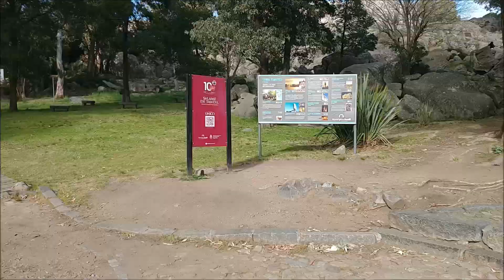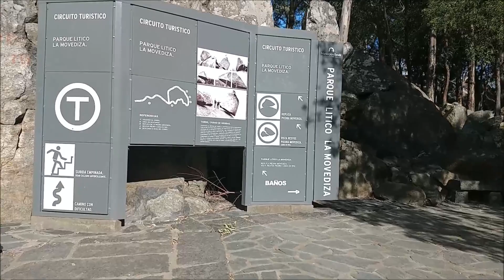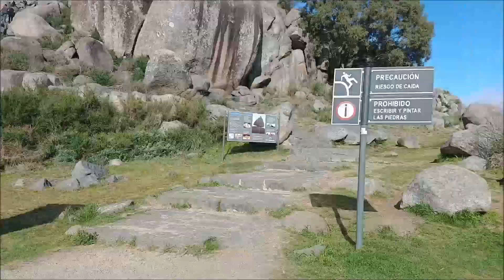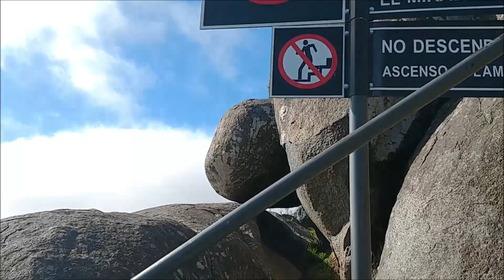LA MOVEDIZA TANDIL